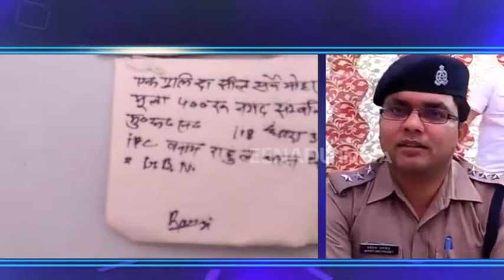पहले से दर्ज FIR! किसी पर 5 तो किसी पर 3...